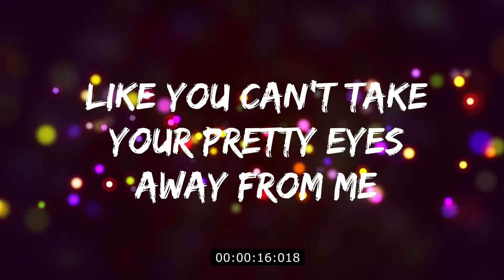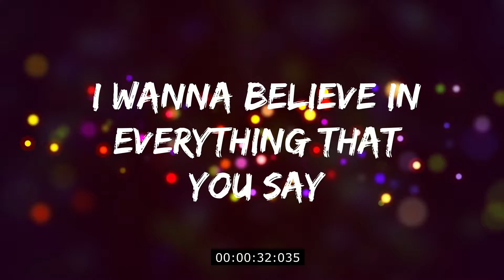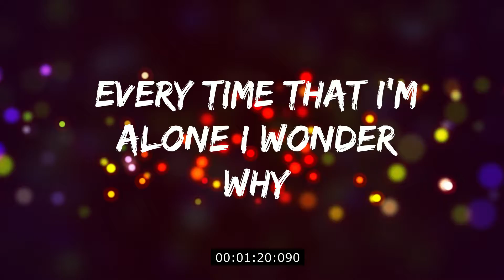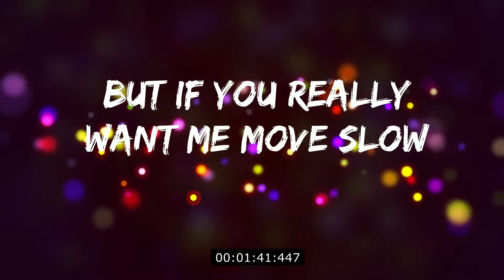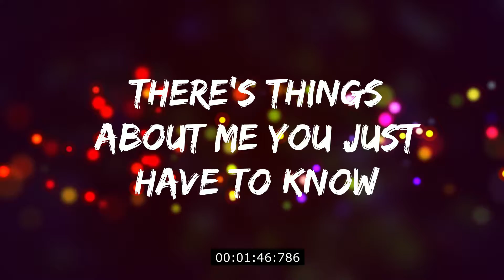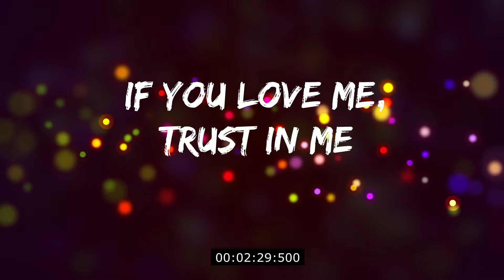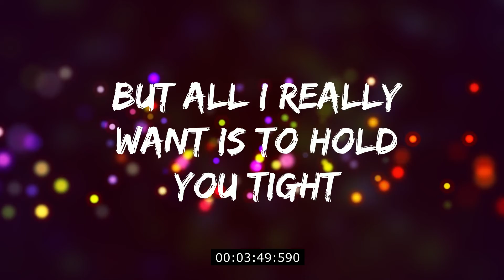" Sometimes " By Britney Spears ( Lyrics )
.:｡✿*ﾟ‘ﾟ･✿.｡.:* *.:｡✿*ﾟ’ﾟ･.:｡✿*ﾟ‘ﾟ･✿.｡.:* *.:｡✿*ﾟ’ﾟ･.:｡✿*ﾟ‘ﾟ･✿.｡.:*

If you Like Wonderful songs

.:｡✿*ﾟ‘ﾟ･✿.｡.:* *.:｡✿*ﾟ’ﾟ･.:｡✿*ﾟ‘ﾟ･✿.｡.:* *.:｡✿*ﾟ’ﾟ･.:｡✿*ﾟ‘ﾟ･✿.｡.:*